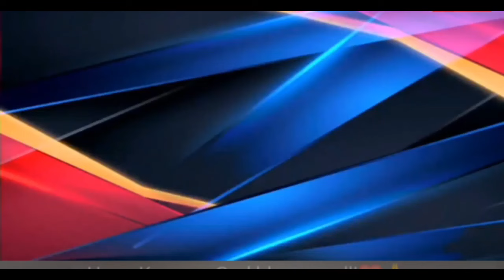PBBM and VP Inday-Sarah Join force na!Samal& Davao city magkaka tulay na!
President Ferdinand Marcos Jr said " Ikinagagalak nating pangunahan ang groundbreaking ceremony ng Samal Island-Davao City Connector (SIDC) bridge ngayong araw.

Lubos tayong nagpapasalamat sa lahat ng nakiisa upang ito’y maisakatuparan para sa ikauunlad ng pamumuhay ng mga naninirahan dito sa Davao at mga karatig na lalawigan."